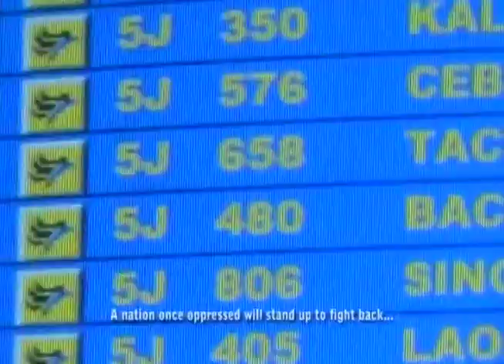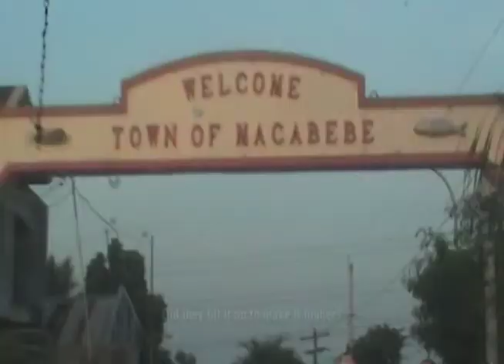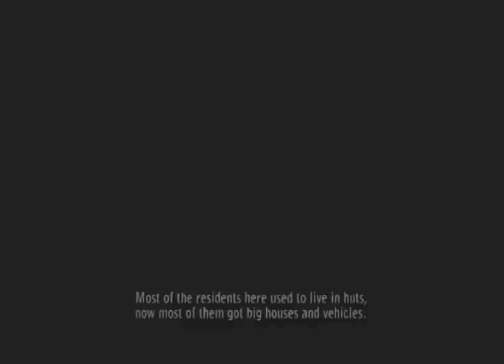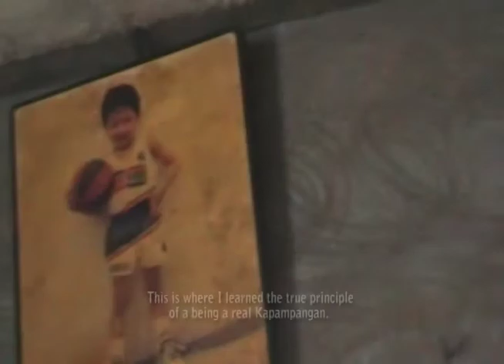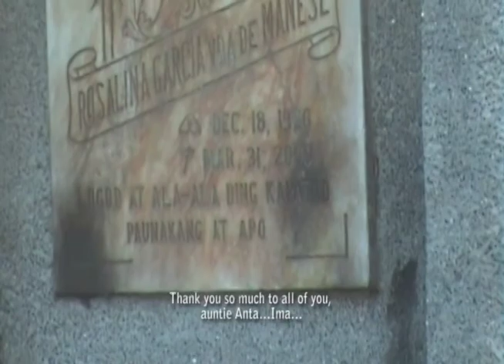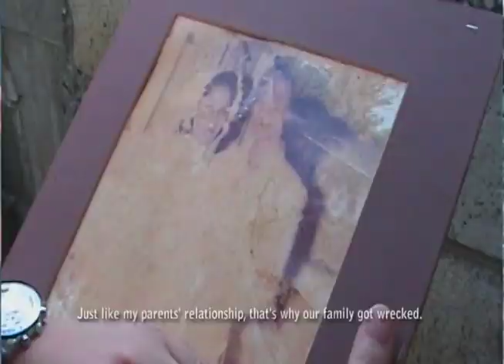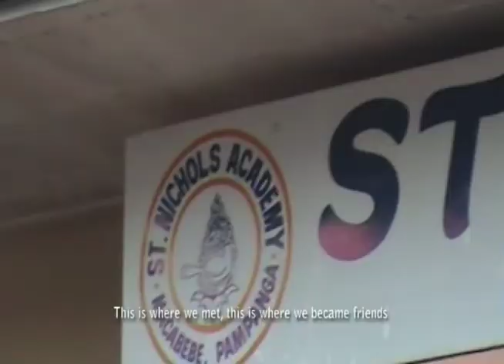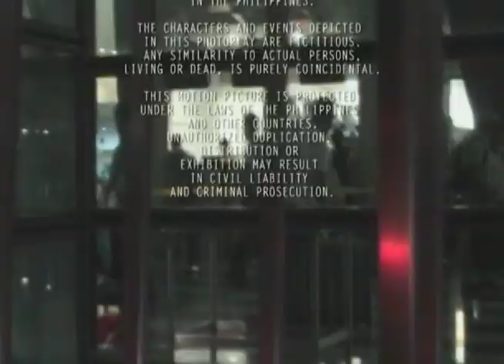Balikbalen 2010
JC excitedly returns to his hometown after more than a decade and finds out the changes that took place not only to Macabebe but to the people as well. Some are bad, but some are also good. He takes with him those realizations to the other country he now calls home.

This flick stars a true-to-life "balikbayan" from, Los Angeles, CA who grew up to his teen years in Macabebe, Pampanga. His name is John Christhopher "JC" Garcia-Mendoza. Most of his townmates joined him in the filming of this movie.

Written, directed, shot and edited by Kragi B. Garcia (ImpunSigwa) of KP6 Films in the summer of 2009. It garnered Best Screenplay, Best Production Design, Best Cinematography, Best Editing, Best Diredtion and Best Picture in the First Cinekabalen/Sinukwan Film Festival of the same year.